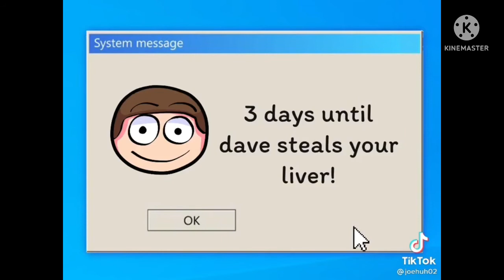chrismeister3000 dave wants to steal your liver in just 3 days (FAKE)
You gotta go hide or dave will steal your liver (FAKE)